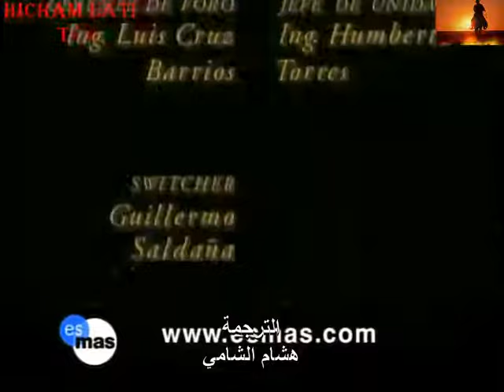مسلسل سالومي..الحلقة 43 ج 2